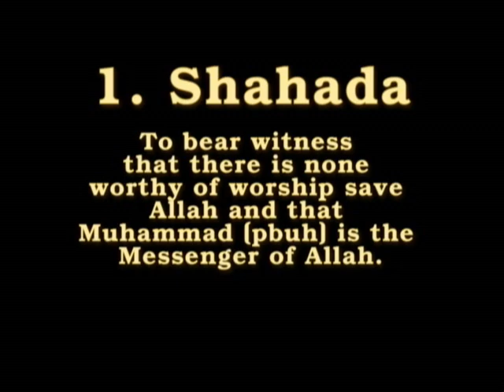Islam - Somalia (YGSC - A film by Abdisalam Aato)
Islam - Somalia (Your Guide to Somali Culture - A film by Abdisalam Aato)